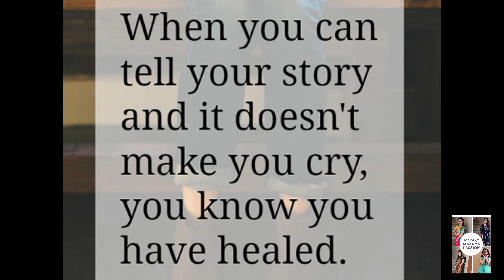I Took Both Mom & Maanyu To Hospital For Their Check Up...